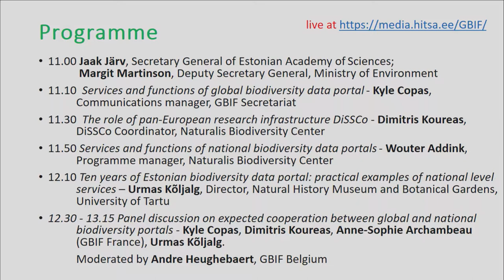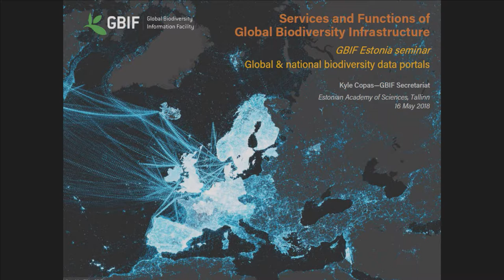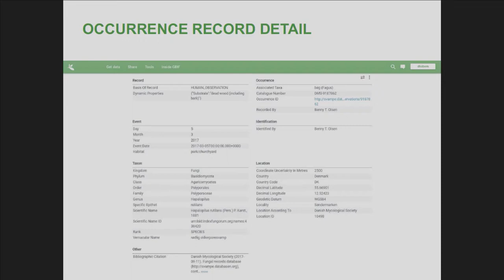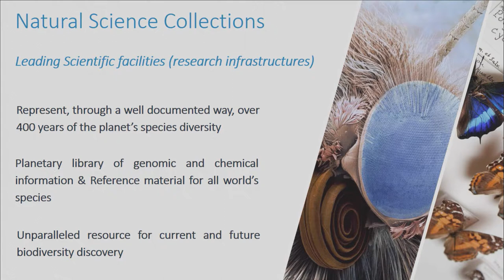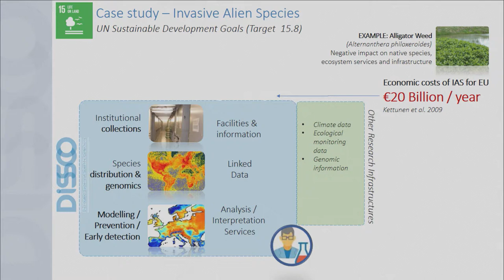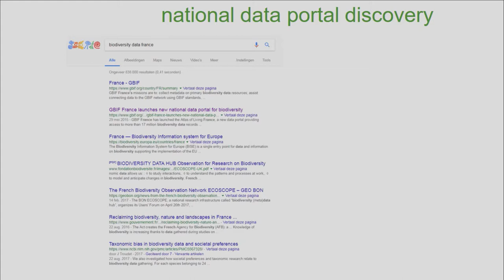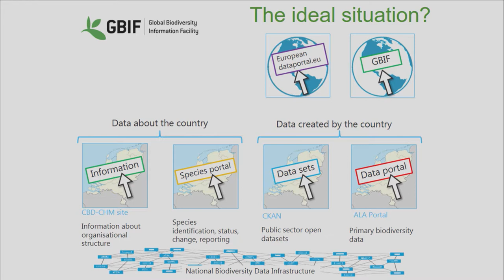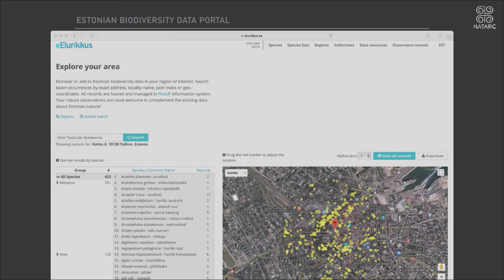GBIF Estonia seminar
This seminar, held on 16 May 2018 and hosted by the Natural History Archives and Information Network (NATARC)—an Estonian research infrastructure—and the Estonian Academy of Sciences, marked a public conclusion of the 10th GBIF European Nodes meeting in Tallinn.

The launch of the renewed global GBIF portal in 2017 and ongoing active development of national GBIF portals raise many important issues. Are national portals acting as only mirrors for GBIF’s central database, or do they also provide specific and unique data services? If yes, what are these services and data? Will national and global GBIF portals implement the same software in the future? Is it necessary to have a similar design in national and global portals?

Introduction/seminar chair
Vallo Mulk—Natural History Museum and Botanical Garden, University of Tartu, Estonia

Welcome
Jaak Järv—Secretary General, Estonian Academy of Sciences
Margit Martinson—Deputy Secretary General, Ministry of Environment

Services and functions of global biodiversity data portal
Kyle Copas—Communications manager, GBIF Secretariat

The role of pan-European research infrastructure DiSSCo
Dimitris Koureas—Coordinator, DiSSCo, Naturalis Biodiversity Center

Services and functions of national biodiversity data portals
Wouter Addink—Programme manager, Naturalis Biodiversity Center

Ten years of Estonian biodiversity data portal: Practical examples of national level services
Urmas Kõljalg—Director, Natural History Museum and Botanical Gardens, University of Tartu

Panel discussion
Moderated by André Heughebaert—Belgian Biodiversity Platform
Kyle Copas
Dimitris Koureas
Anne-Sophie Archambeau—GBIF France
Wouter Addink